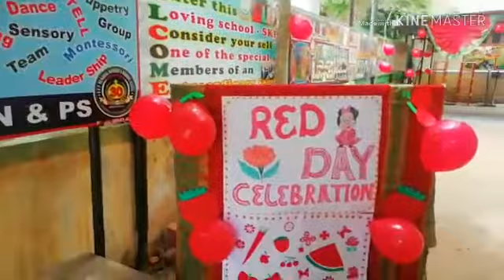SKP School Three Decades of Service Functions 3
2019-20 is the 30th Anniversary year for our school and on this occasion we rededicate ourselves for the educational service of our society.
Year long celebrations are planned for the whole year. This video is the continuation of the previous video covering the Red Day celebration.